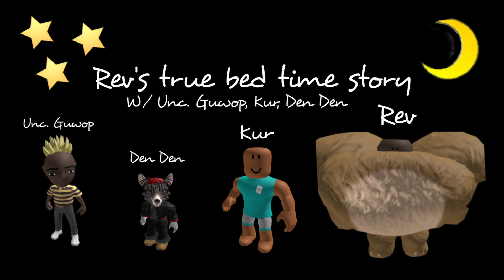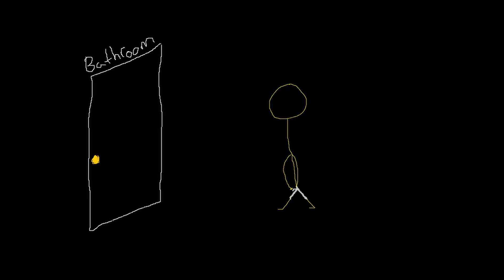HIS UNCLE DID WHAT?!??!?! (Revs famous uncle story)- Animated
yes this was a true event sadly :(